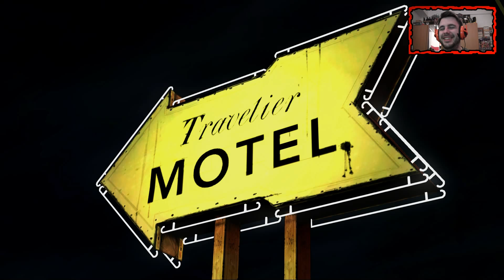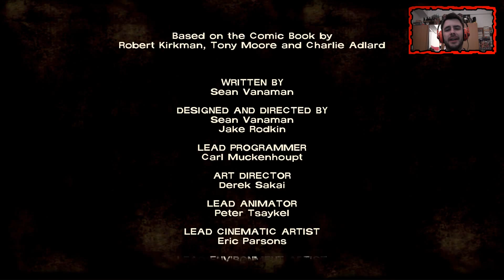The Walking Asshole [Part 4] ☠️ (K)eine Qual der Wahl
Für manche Leute ist es eine schwere Entscheidung, wen man von zwei Personen rettet. Für Lee fällt die Wahl leicht: Keiner von beiden wird gerettet...